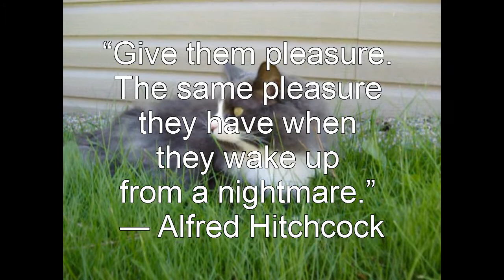Harvey Dacat: Top Movies Shot in Alberta, Canada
Top movies you probably didn't know were shot in Alberta, Canada.

Song title: Danzi Wind Quintet Op 67 No 3 In E-Flat Major 4 Allegretto